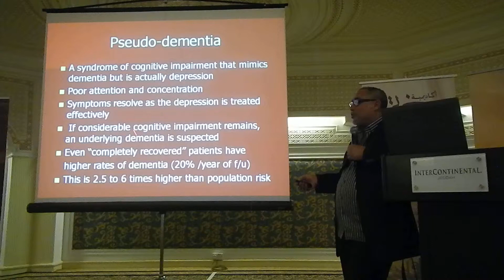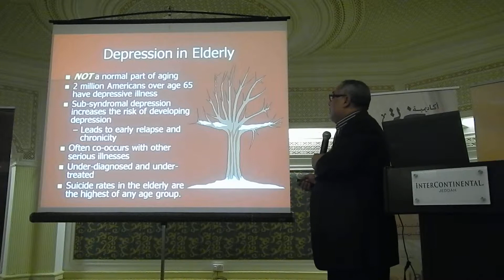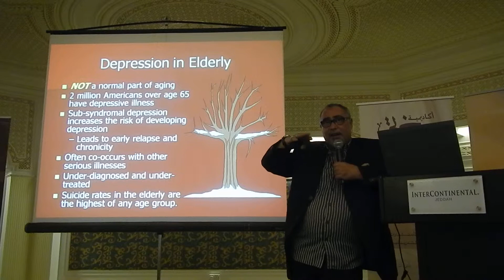pseudodementia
Depressive pseudo-dementia and how to difreniate